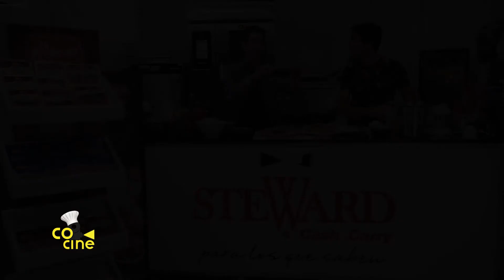COCINE CHILE #2 FELIPE RÍOS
Maru Botana y Javier Ponzone preparan un costillar de cerdo a la mandarina de la película Sin Reservas (2007) con el actor Felipe Ríos como invitado estelar. ¡No te pierdas este viaje desde la pantalla grande hasta tu casa!